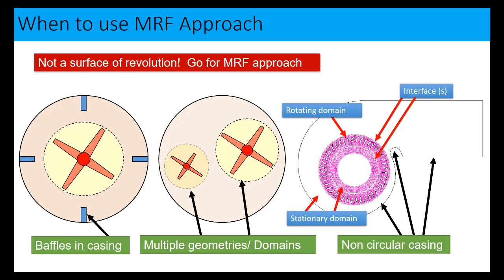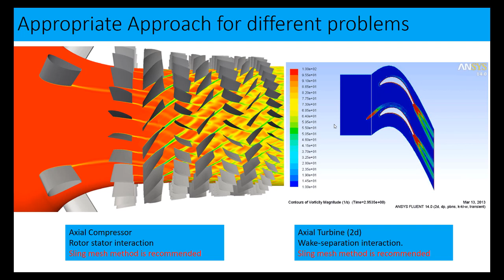Turbomachinery CFD modeling in Ansys Fluent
CFD Simulation of centrifugal Fan using Spaceclaim, ICEMCFD and Fluent.

Fan is rotating at 2000 rpm with flow rate of 2000 CFM.

If you want to enhance your CFD skills in ANSYS, please have a look on the following courses:

Mastering Ansys CFD (Level 1) : Designed for newbies in CFD filed with the intention of explaining each and every option in full details which you usually not find anywhere else.

Mastering Ansys CFD (Level 2) : Designed for experienced CFD users who want to solve the practical fluid dynamics problems of industrial level using CFD techniques.   You will learn two problems, right now, one is on simulation of Missile and second is CFD simulation of Centrifugal Fan.  In both problems you will learn from geometry to meshing to CFD solution to post processing.

Introduction to ICEMCFD Hexa. In this coruse you will learn Hexa meshing in ICEMCFD. You will also get one bonus problem of CFD simulation of same air foil with hexa mesh created in previous section.